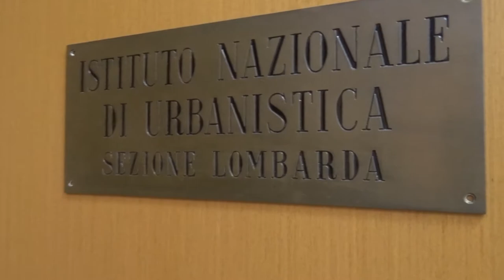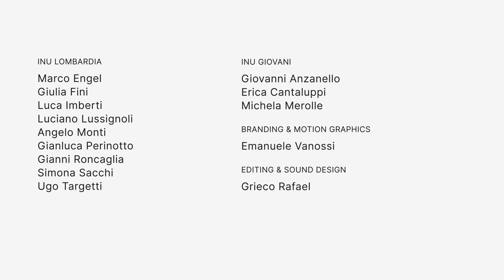L'intelligenza della città - Francesco Cavalli-Sforza e Riccardo Santolini (versione di sintesi)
I tempi lunghi dell'evoluzione e dell'ecologia. Ragionare di territorio e insediamenti secondo i tempi lunghi dell’evoluzione può sembrare in apparenza lontano dai problemi delle nostre città, che siamo soliti affrontare nel tempo presente o secondo una scansione di breve e medio termine. Il dialogo con l’ecologo Riccardo Santolini e l’evoluzionista Francesco Cavalli-Sforza per il progetto "L'intelligenza della città" di INU Lombardia e dell'Istituto Nazionale di Urbanistica affronta quindi temi cruciali come l’impronta dell’uomo sulla terra e l’evoluzione del suo rapporto con l’ambiente e gli ecosistemi. Si discute della necessità di rafforzare la consapevolezza su questi processi, di singole azioni rispetto a strategie più ampie, di competenze tecniche nei processi decisionali e politici.
Le drammatiche vicende della pandemia hanno infatti reso evidente universalmente che il nostro percorso di specie si affianca ad altri, altrettanto costitutivi della vita terrestre. Le scelte che riguardano città e territori si innestano dunque in catene lunghe e complesse che vogliamo comprendere e ripensare criticamente, inquadrandoli in una prospettiva allargata e aprendoci alle conoscenze dell’ecologia e dell’evoluzione umana.

Francesco Cavalli-Sforza è autore, regista, divulgatore scientifico e studioso dell’evoluzione umana. Filosofo di formazione, ha lavorato nella comunicazione e nella trasmissione di conoscenze, realizzando programmi televisivi a carattere educativo e scientifico, documentari istituzionali e programmi per i più giovani. Ha collaborato alla costruzione di sistemi di comunicazione ospedalieri e di percorsi conoscitivi su internet dedicati a genetica, energia, ambiente. Insieme al padre, il genetista Luigi Luca Cavalli-Sforza, ha pubblicato numerosi testi sull’evoluzione umana per il pubblico adulto, fra questi Chi siamo: la storia della diversità umana; Razza o pregiudizio? L’evoluzione umana fra natura e storia; Perché la scienza: l’avventura di un ricercatore, oltre a corsi di scienza per le scuole. Ha insegnato Genetica e Antropologia alla Facoltà di Filosofia dell’Università Vita-Salute San Raffaele di Milano dal 2006 al 2016. La sua pubblicazione più recente è L’inganno delle religioni.

Biologo e libero professionista fino al 2000, Riccardo Santolini si è occupato di valutazione di impatto ambientale, di habitat restoration e di pianificazione delle risorse naturali. È stato assessore al territorio del Comune di Rimini dal 1995 al 2000. Dal 2000 è ricercatore presso l’Università degli Studi di Urbino Carlo Bo, dove insegna Ecologia. Insegna anche Biodiversità e Valutazione di Impatto ambientale presso il corso di Geourbanistica all’Università di Bergamo e in precedenza ha insegnato presso la Facoltà di Ingegneria Università di Bologna, Corso di laurea in Ingegneria ambientale e del territorio. Membro esperto del Comitato per il Capitale Naturale (2019), la sua attività di ricerca riguarda la valutazione ecologico-economica delle funzioni ecologiche (servizi ecosistemici) e del Capitale naturale in relazione alla biodiversità ed ai cambiamenti climatici nella pianificazione e progettazione ambientale. È autore di oltre 200 pubblicazioni scientifiche.